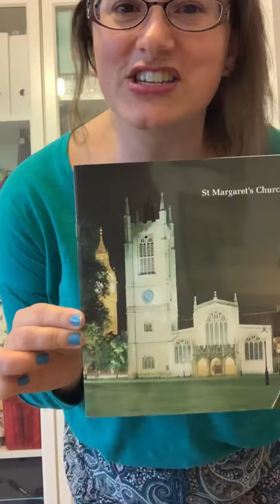Pajama Tour Guide St Margaret’s Church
Let’s walk around the side of Westminster Abbey to check out this medieval church. Quite a lot of history to share!